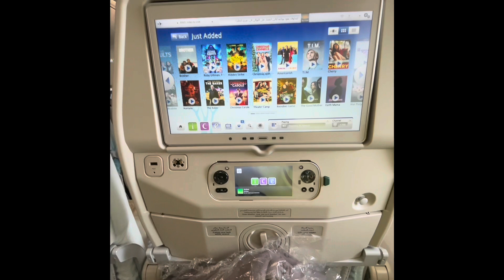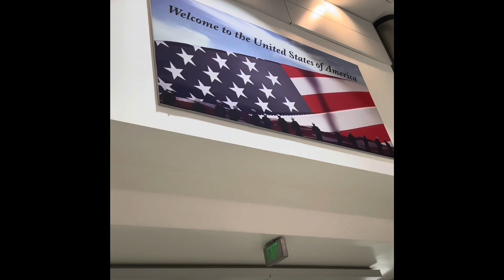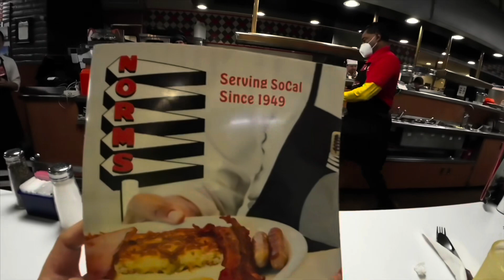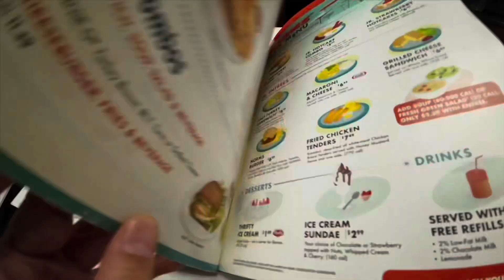First Time Sa America..!! Excited At Kabado Sa US Immigration Officer…! Tara! Samahan Niyo Ako..!!